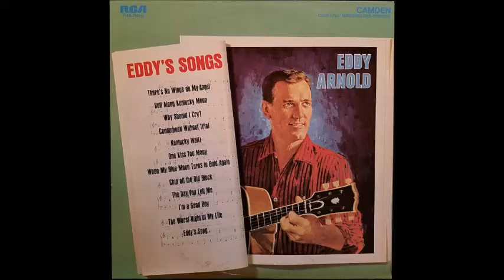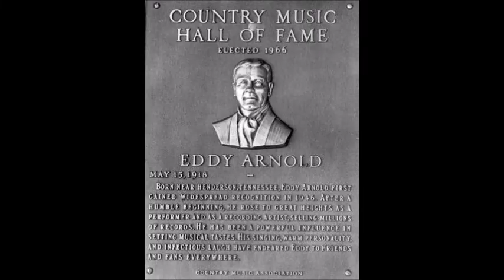Roll Along Kentucky Moon~Eddy Arnold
From The 1964 Album "Eddy's Songs" By Eddy Arnold 5/15/1918 - 5/8/2008